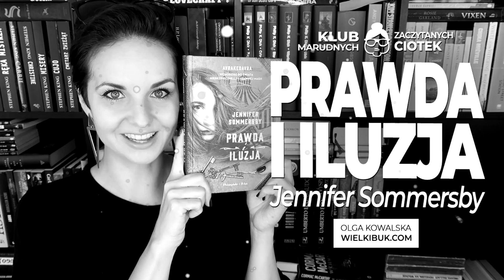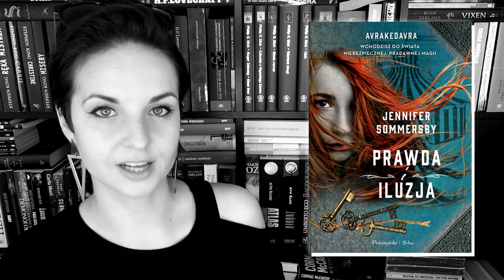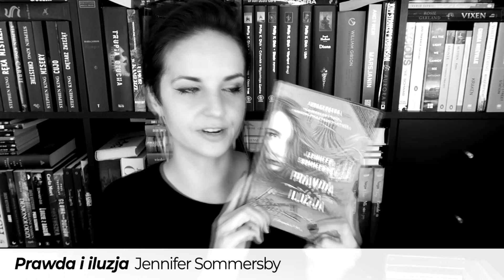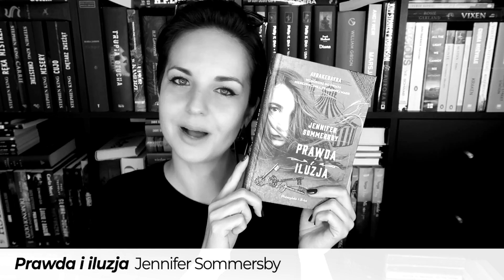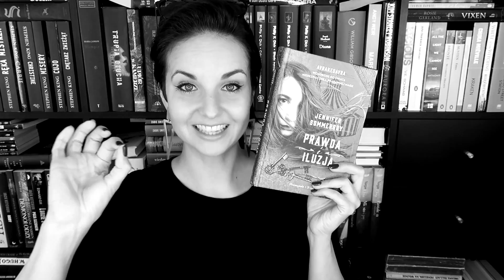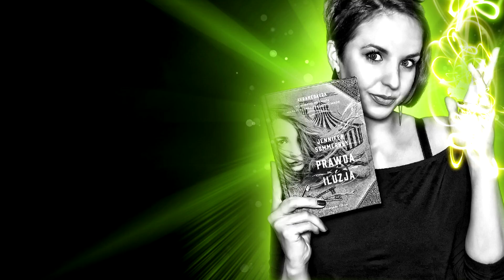"Prawda i Iluzja" Jennifer Sommersby | magiczny KONKURS & PATRONAT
👵🏻 Klub Marudnych Zaczytanych Ciotek zaprasza na opowieść pełną magii, cyrkowych sztuczek, starożytnych kultur, tajemniczych ksiąg, sekretnych kluczyków i maoryskich wierzeń! 👵🏻

📜 REGULAMIN KONKURSU:
- Organizator: Olga Kowalska i Wydawnictwo Prószyński.
- Konkurs trwa: Od 06 września 2018 do 15 września 2018 do godz. 23:59.
- Zwycięzcy: Zwycięzca zostanie wybrany po 15 września 2018.
- Nagroda: 1x "Prawda i Iluzja" Jennifer Sommersby.
- Koszt nadania nagród ponosi organizator. Termin zgłaszania się po nagrodę to 10 dni od podania wyników konkursu, po którym to terminie zwycięzca automatycznie zrzeka się nagrody w przypadku niepodania swoich danych do wysyłki.

❗ Wszystkie recenzje i teksty publikowane na stronie WielkiBuk.com, jak również filmiki publikowane na niniejszym kanale YouTube, są moim tworem i zastrzeżoną własnością. Chcesz użyć lub wykorzystać w dowolny sposób - zapytaj. Film powstał we współpracy z Wydawnictwem Prószyński.